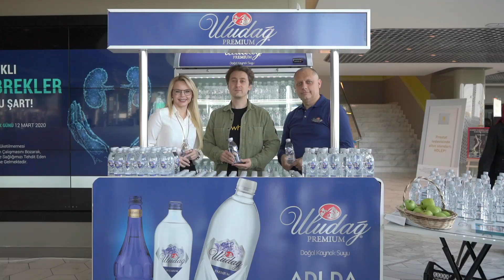Sağlıklı Böbrekler İçin Su Şart!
Sağlık Sponsoru olduğumuz Frutti Extra Bursaspor ile böbrek sağlığına dikkat çektik.